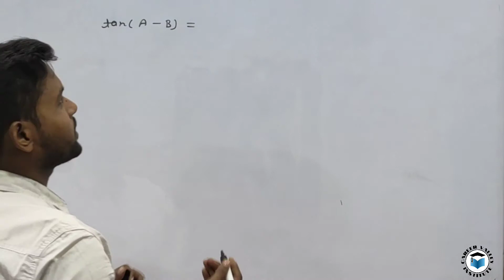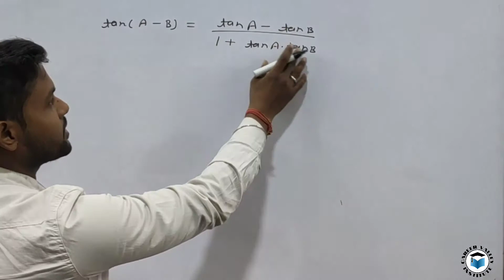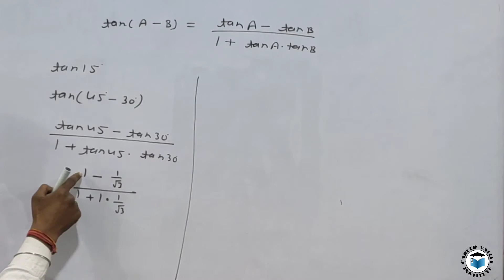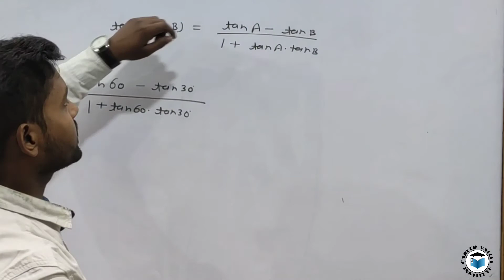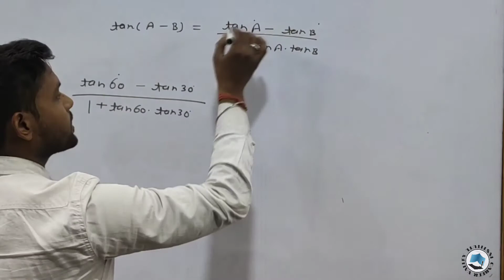tan(A-B) का सूत्र | What is the formula of tan(A-B) | tan(A-B) is equal to | tan(A-B)=tanA-tanB/1+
tan(A-B)=